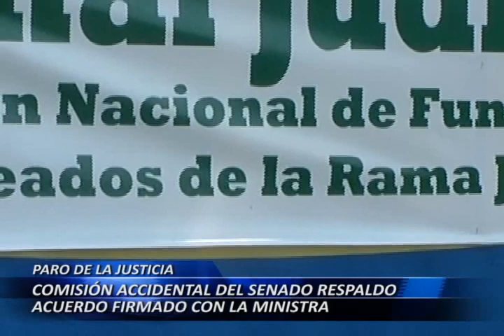Comisión accidental del senado respaldó acuerdo firmado con la ministra